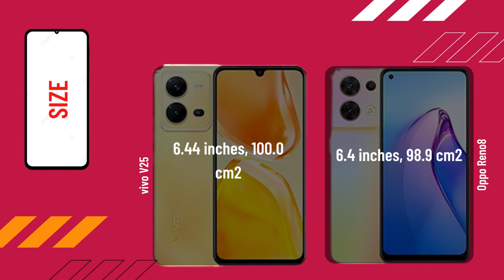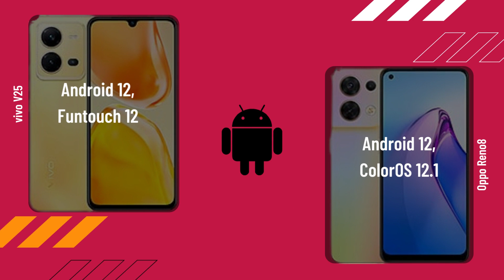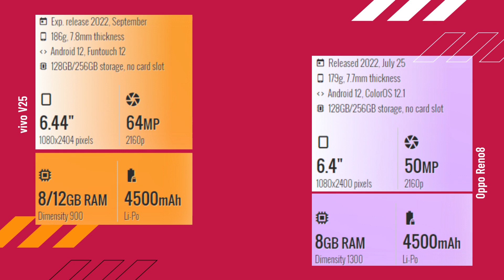vivo V25 vs Oppo Reno8 FULL COMPARISON